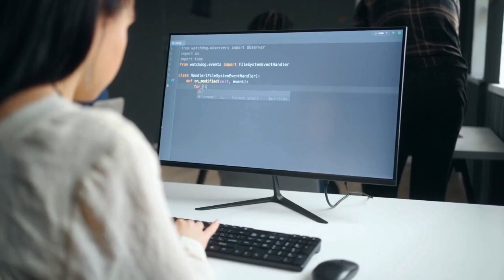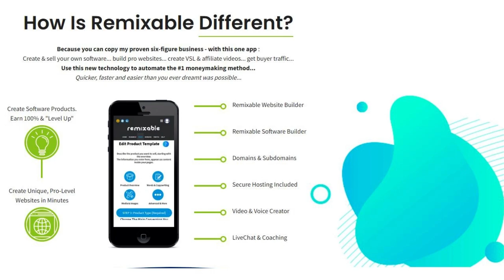REMIXABLE REVIEW ⚠️⛔[ WATCH THIS !! ]⛔⚠️REMIXABLE - REMIXABLE SOFTWARE - REMIXABLE REVIEWS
REMIXABLE REVIEW ⚠️⛔[ WATCH THIS !! ]⛔⚠️REMIXABLE - REMIXABLE SOFTWARE - REMIXABLE

 REVIEWS REMIXABLE REVIEW ⚠️⛔[ WATCH THIS !! ]⛔⚠️REMIXABLE - REMIXABLE SOFTWARE - REMIXABLE

REVIEWS REMIXABLE REVIEW ⚠️⛔[ WATCH THIS !! ]⛔⚠️REMIXABLE - REMIXABLE SOFTWARE - REMIXABLE REVIEWS

remixable remixable review # remixable reviews # remixable software
remixable buy. remixable business remixable make money

 Hello, my name is Jenny !! Remixable is a web tool that allows you to creatively build your website for online business.By clicking their feature known as "remix",anyone can create a pro level website whithin minutes.It does not require any background technical knowledge and is quite easy to use.
 Remixable allows to mix and amply products to design and resell as software tools. Remixable software pros are :
* Creates an unlimited amount of websites and web pages faciliting massive costumers sales
*Increase your site traffic depending on outside sources
 *Does not require any background technical knowledge.The inbuilt trainnig sessions teach you everithing you need to know about the tool and internet marketing
*Allows you to exploid your creativity at its maximun due to the unlimited features. *Remixable enabes you to design and launch you website at the fasted rate with immediate traffic
*Helps you make larger profits by reselling hight quality software tools. Does not require additional payment to access advanced features.
Remixable comes with 60 days money back guarantee.So you can really test the product to see the results If for some reason you do not like the results if ask for your money back without any risk.

Moments:
0:08 - Remixable alert
 0:26 _ Where buy Remixable
1:01 _ What Remixable is?
1:45 - How does Remixablet works
2:15- Why Remixable is diferent?
3:37 - Remixable Guarantee